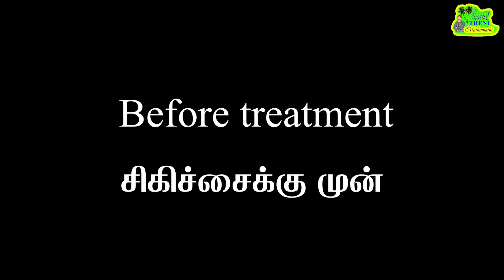பக்கவாதத்திலிருந்து விரைவில் முழுகுணம் பெறலாம்/Recover from paraplegia/stroke /Paralysis/quickly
உங்களுக்காக மதுமதி மூலிகை யோகா மருத்துவமனை

Plz contact more details 24X7 ;
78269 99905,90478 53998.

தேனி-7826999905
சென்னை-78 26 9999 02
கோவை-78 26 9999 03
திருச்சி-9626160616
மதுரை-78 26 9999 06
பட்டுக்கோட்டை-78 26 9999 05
விளாத்திகுளம்-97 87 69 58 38
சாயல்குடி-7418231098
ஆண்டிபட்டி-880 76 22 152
கம்பம்-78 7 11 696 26
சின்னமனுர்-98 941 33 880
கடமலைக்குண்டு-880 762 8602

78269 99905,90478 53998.